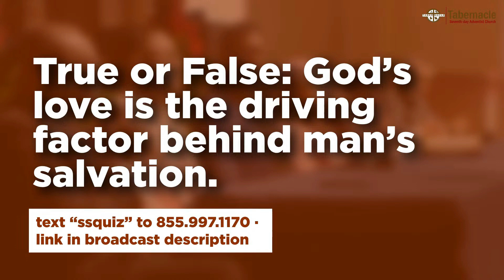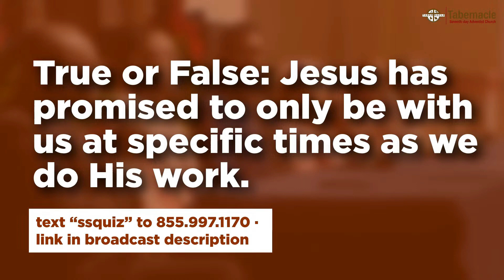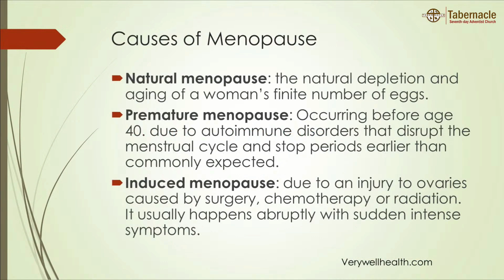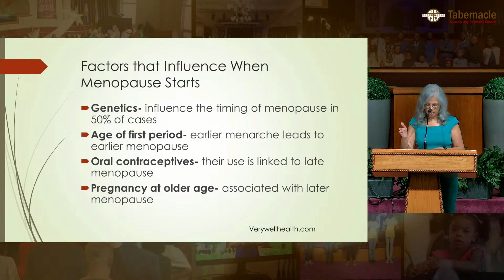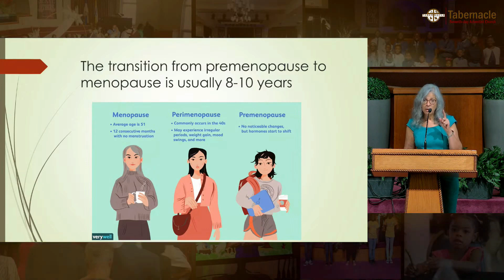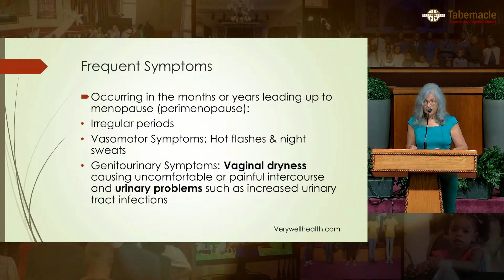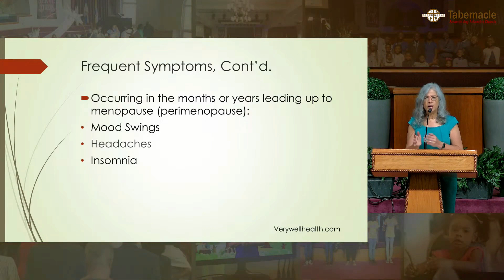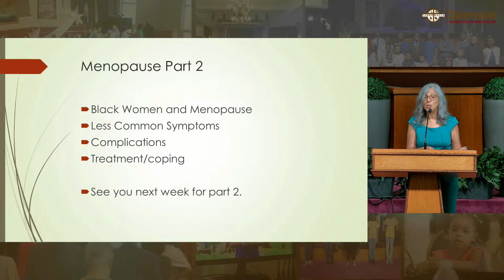God's Mission to Us Pt. 1 // October 7, 2023 // Sabbath School